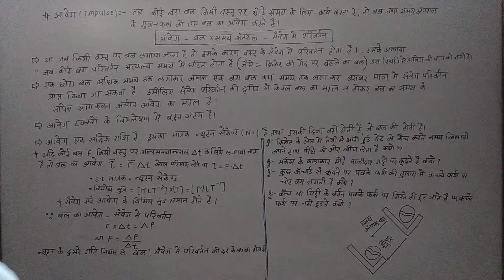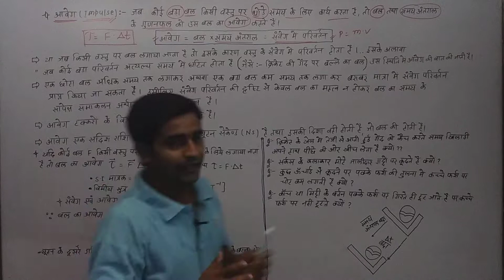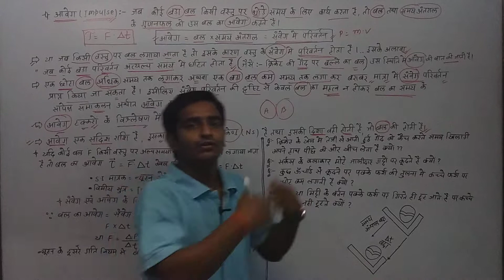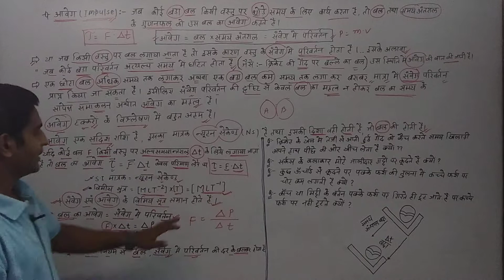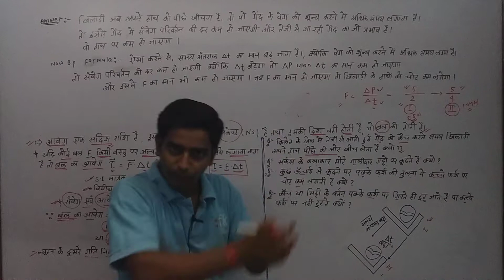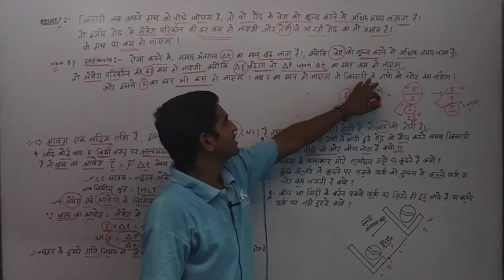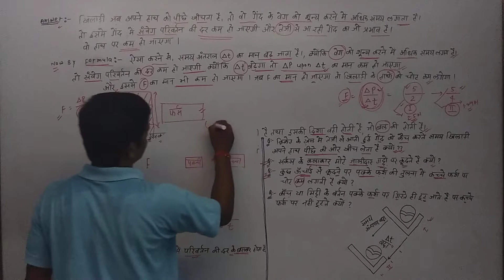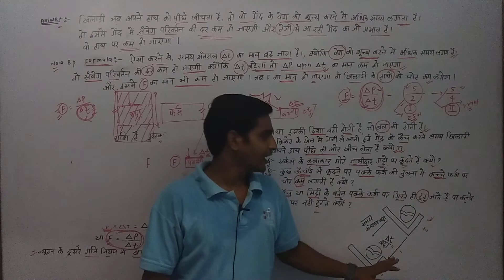(9)आवेग//Impulse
In this video information about impulse is given. Who is the passion? And what is impulse? Full information about this is given in this video.

impulse:-When a large force acts on an object for a short time, then the product of the force and the time interval is called impulse of that force.

Impulse = force times time interval = change in momentum.

Impulse is a vector quantity.

 Its unit is Newton second.

And its direction is the same as the direction of force.